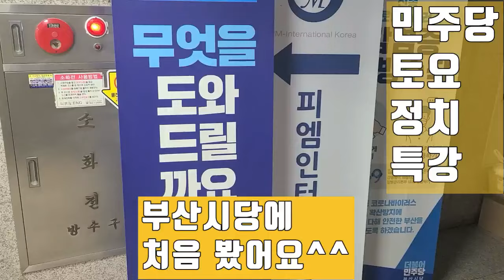💙💙💙민주당 부산시당 특별강연-(1)서은숙 시당위원장